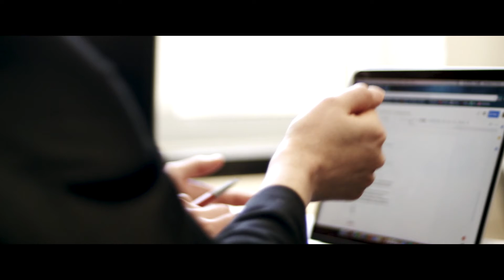Engineering at Elizabethtown College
The nationally-ranked Engineering program at Elizabethtown College is a rigorous curriculum designed to lead students to a technical career in the workforce or to a graduate school to study engineering.